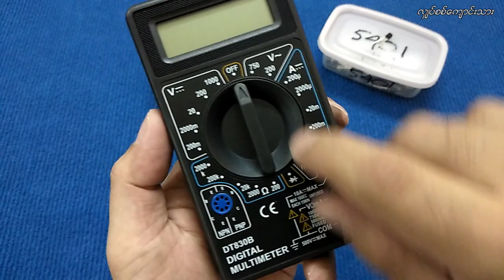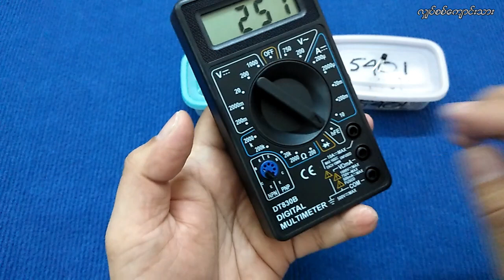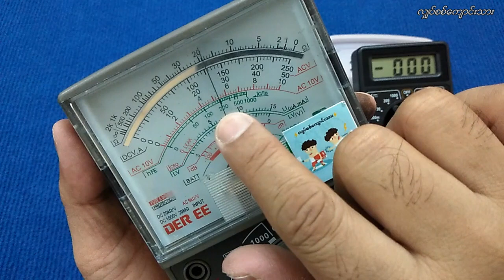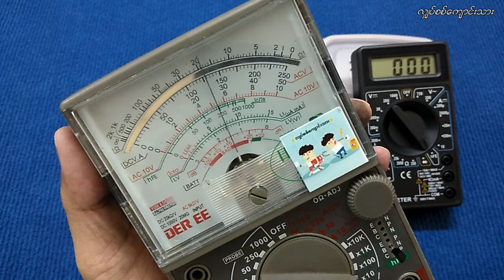Transistor hFE Gain တိုင်းတာစစ်ဆေးခြင်း